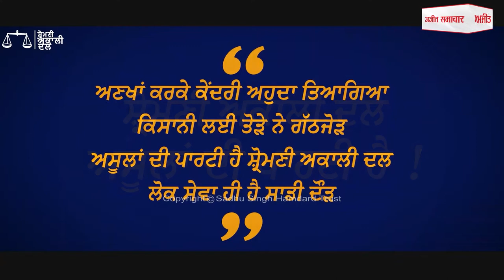ਭਾਰੀ ਮੀਂਹ ਕਾਰਨ ਅੰਡਰ ਬ੍ਰਿਜ 'ਚ ਭਰੇ ਪਾਣੀ ਵਿਚਕਾਰ ਫਸੀ ਬੱਸ